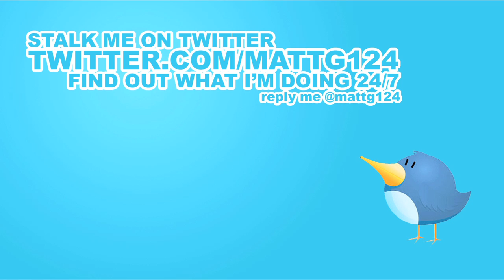Slapchop Makes GROSS food!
This video was made for parody purpose only.

The shamwow is a german made product marketed by Offer "Vince" Shlomi aka Vince offer. Vince is a writer,director,comedian from haifa isreal. His first major work was called "the underground comedy movie" and was released in 1999. He used the same tactic as girls gone wild to market his movie and sold over 50,000 copies by direct order. In the late 2000's vince drew on his experience in the flea markets and began appearing in commecials for house hold products such as the slap chop (slapchop).

2 years before the shamwow the late Billy Mays marketed a similar towel (chamois) called the zorbies and the magazine "popular mechanics" put them head to head and the shamwow proved to be more effective in absorbing liquids.

The Fox channel's "deal or dud" tested the shamwow and struggled to get the product to work as advertised.

Another product marketed by vince was the slapchop which is a handheld food chopping/dicing device. It is operated by slapping your hand down on the large button as the blades come down and chop the food. When ordered it came with the graty which is an easy to use cheese grater. Vince used the catch phrase "you're going to love my nuts" (which is a double entendre) to sell. Billy mays also sold a similar product and it is speculated he stole both the shamwow and slapcop idea from him.

on February 7th 2009 vince offer was arrested in miami beach, florida for the battery of a 26 year old prostitute, after she bit his tongue and wouldn't let go. charges were declined against offer.

How does the shamwow work?
First you soak it in water and then once its damp pat it down on what your trying to absorb. After lift and ring out the water.

what else can chamois (shammy cloths) be used for?
Gloves, drying material, polishing jewels or shoes, leather jackets, small bags, pouches, it has medical uses for orthopedics and also filtering fuel